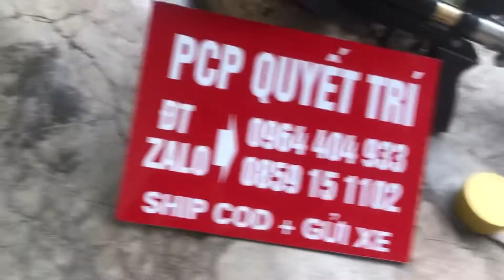PCP ConDo TaLon Cấu Hình Khá / 70_90mét Nhặt Mồi / Giá Hạt Rẻ Êm Đẹp AE☎️0964404933/Zalo